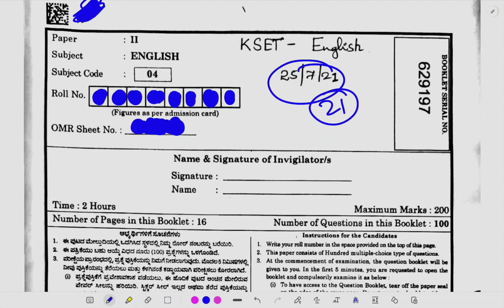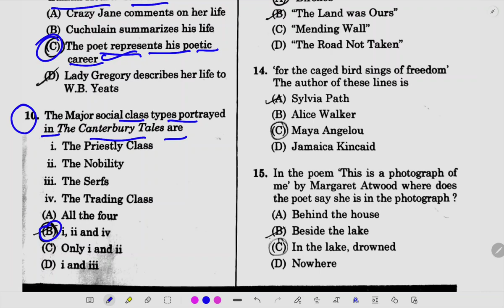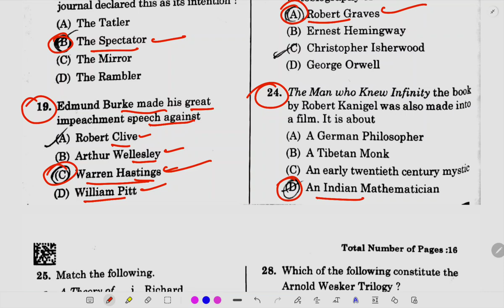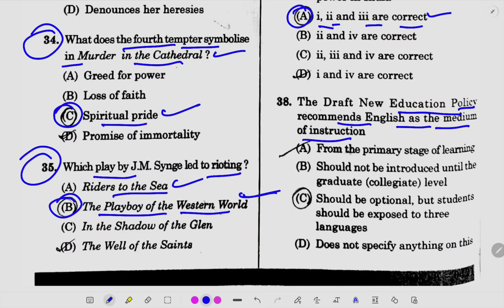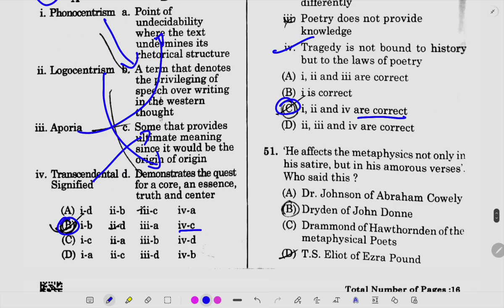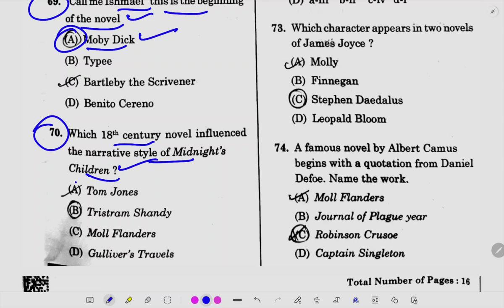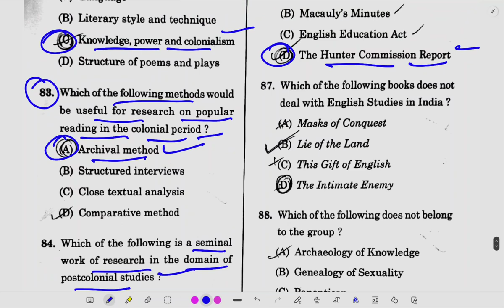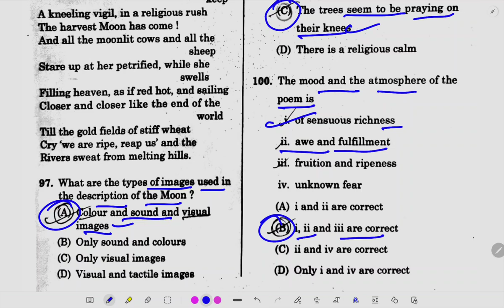Unveiling the Ultimate KSET English Literature Question Paper 2021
Kannada GK Tricks+Codes+Shortcuts ಕನ್ನಡ GK ಟ್ರಿಕ್ಸ್+ಕೋಡ್ಸ್+ಶಾರ್ಟಕಟ್ಸ್